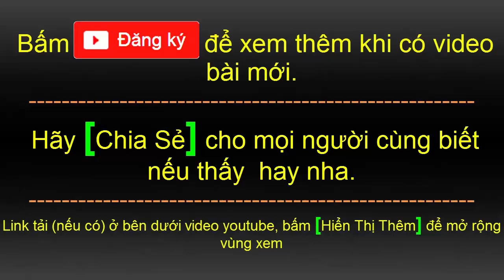Học tiếng anh giao tiếp cơ bản | Có dịch Tiếng Việt | part 18 | HD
00:02 Bài 60: Alternatives